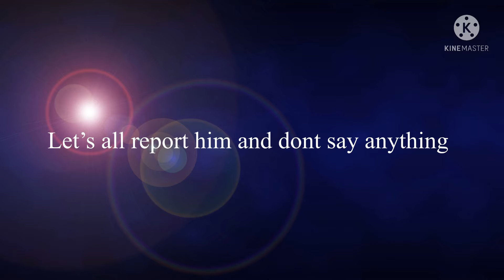9 year old fake Spider Man Kid